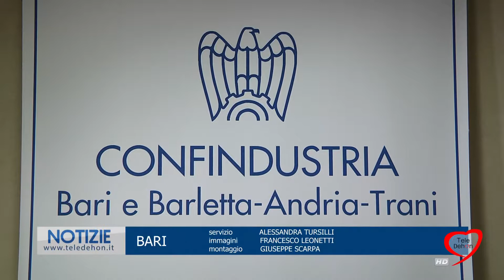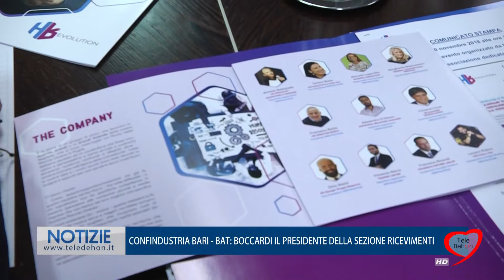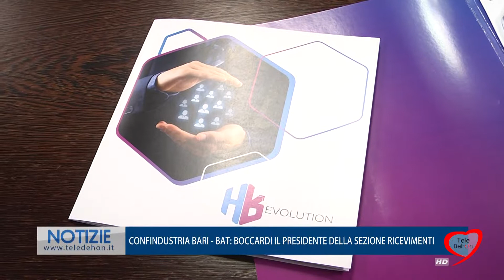CONFINDUSTRIA BARI - BAT: BOCCARDI IL PRESIDENTE DELLA SEZIONE RICEVIMENTI